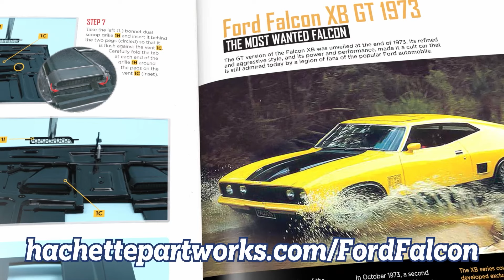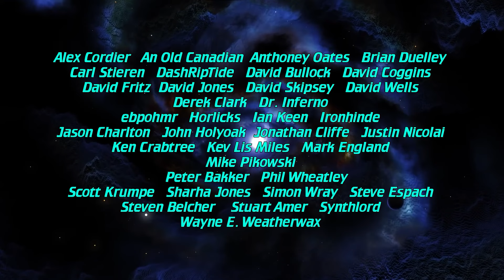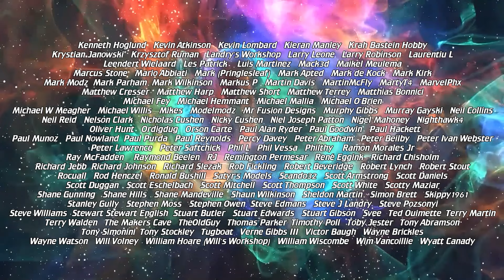Hachette Partworks Announce the Ford Falcon XB GT - Preorder Starts Now